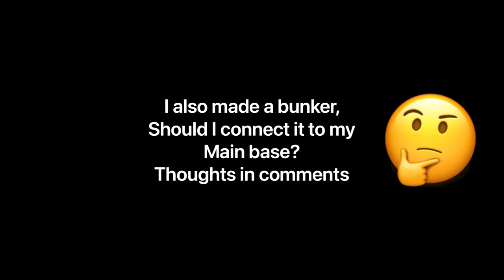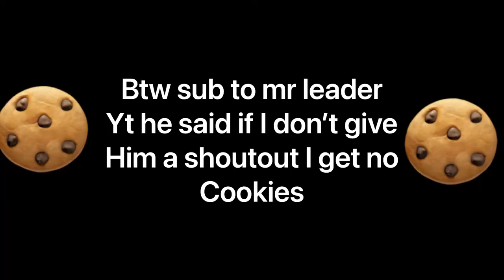MINECRAFT SURVIVAL ISLAND | PART 4 | VILLAGER ISLAND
Hey everyone!